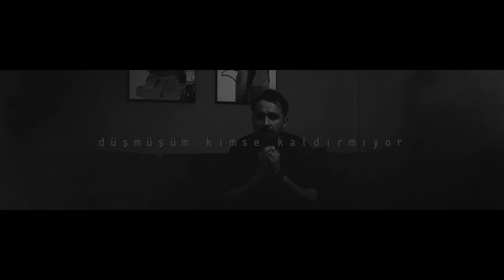Mentra - Yalnızım (Official Video)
"Yalnızım" Tüm Dijital Platformlarda Yayında!

Düzenleme: Anıl Orkun Uğraş & Mert Erol
Mix & Mastering: Mert Erol & Anıl Orkun Uğraş

Bu gece sabah olmuyor
Düşmüşüm, kimse kaldırmıyor
Geri geldi şeytanlarım
Ben bu değilim, hiç olmadım
Hiç olmadım

Yalnızım, bırakmayın

Bıktım, usandım
Nefretinizden, sözlerinizden, her şeyinizden
Bıktım, usandım
Yalanlarınızdan dolanlarınızdan

Kendimden başka son bi’ kez
Ağlayan bi’ ses
Susma söyle
Hayat bu böyle

Kalmasın nefes
Doğduğun kafes
Susma söyle
Hayat bu böyle
Yalnızım

► paga play’i takip edin!